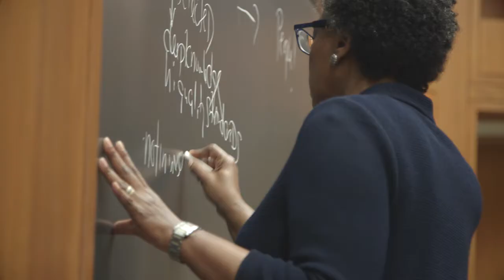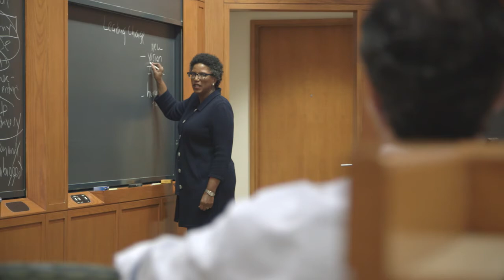Module 4: Action-Oriented Leadership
Focused on leadership in action, you’ll present your personal case study to your living group and faculty for feedback.